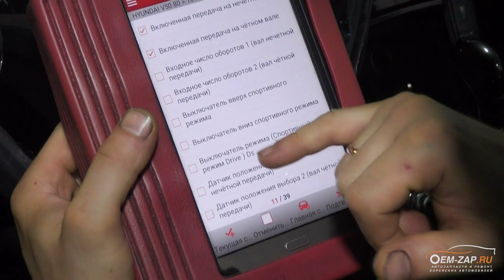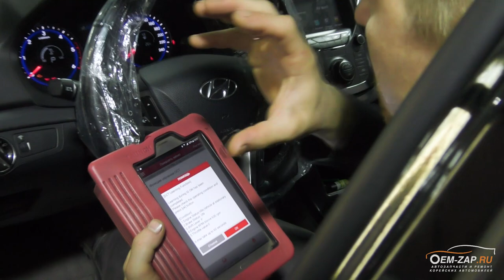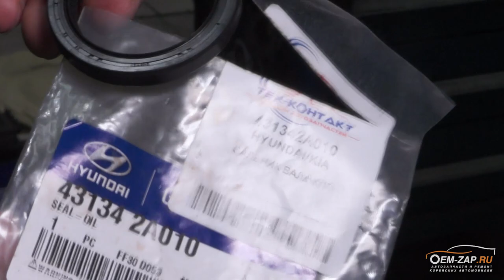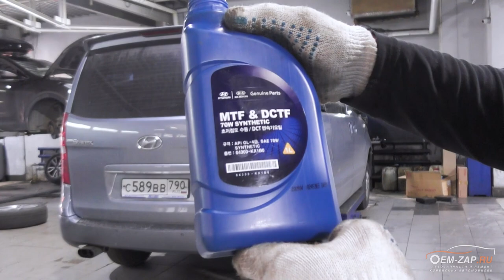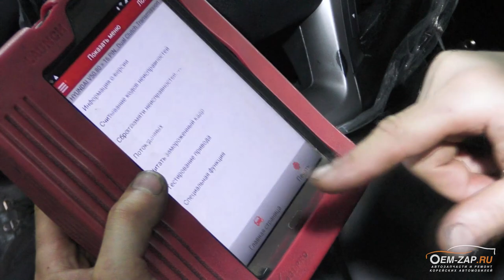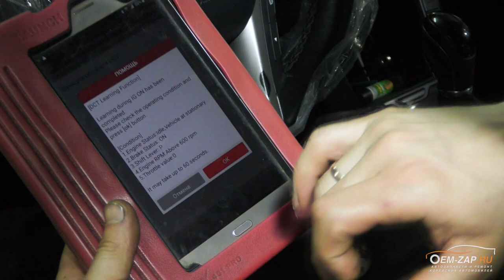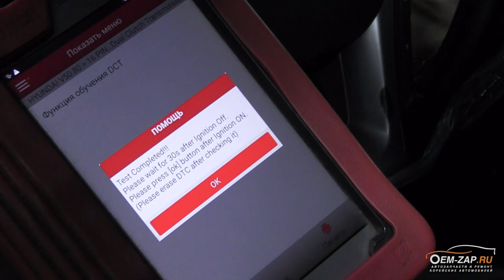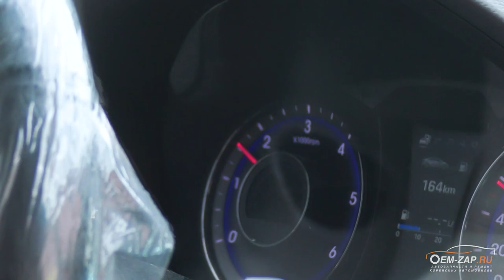Хендай Ай 40 1.7 D4FD замена сцепления робот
Очередная переделка за сторонним сервисом удалась.

Обратился к нам владелец этого редкого автомобиля Хендай Ай 40 с двигателем 1.7 D4FD с просьбой разобраться со сцеплением роботизированной КПП: оно как-то непонятно работало. Автомобиль передвигался своим ходом, но не было ни 1-й, ни 3-ей, ни 5-ой передач. Со слов владельца автомобиля такое стало происходить практически сразу после замены сцепления в стороннем сервисе, в котором не захотели разбираться с этой проблемой.

Что это за сервис мы не знаем, даже не интересовались, потому как нам это не особо интересно. Перед нами стояла задача отремонтировать и мы приступили к решению проблемы. Сперва Михаил попробовал произвести всевозможные адаптации двойного сцепления роботизированной КПП, но это не получилось сделать и со стороны коробки исходили очень страшные звуки, щелчки и удары.

В итоге решили снимать коробку и смотреть механическую часть сцепления. Все стало сразу понятно, как только сняли коробку передач. Из-за незакрепленного стопорного кольца сцепление 1-ой, 3-ей и 5-ой передачи просто болталось и разбило маховик. Представляете! Из-за такой мелочи и “рукожопия”, по-другому даже не назовешь, владелец автомобиля попал на вторую замену сцепления вместе с маховиком, цена ремонта озвучена в конце полного ролика.

👇👇👇👇👇👇👇👇👇ЖМИ КНОПКУ "ЕЩЁ"👇👇👇👇👇👇👇👇👇

Находимся по адресам:

Север
🕘🔛🕗 График работы: с 9 до 20 без выходных.

 хендай ай 40, hyundai i40